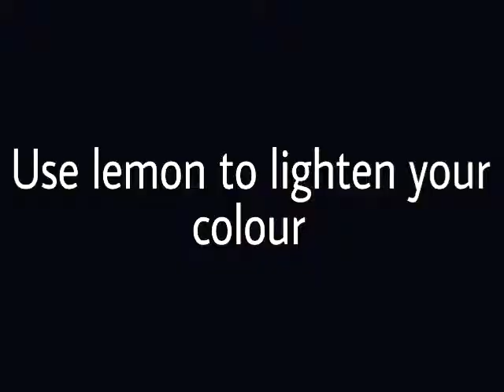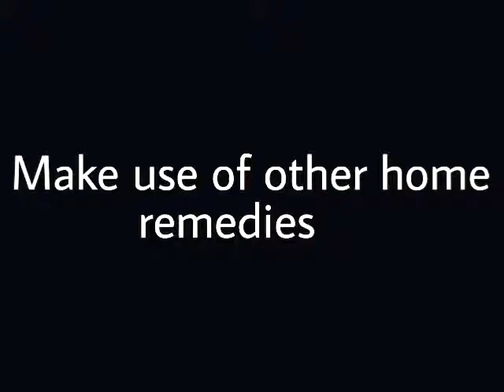How to look beautiful and fresh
8_Steps how to look beautiful and fresh